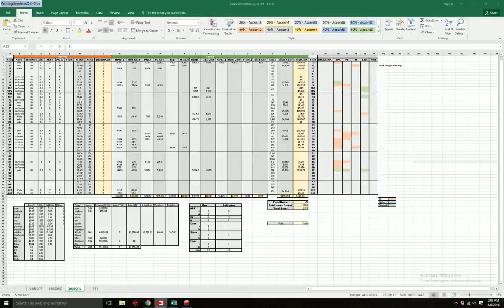Farming Simulator 2015: Primary Tillage